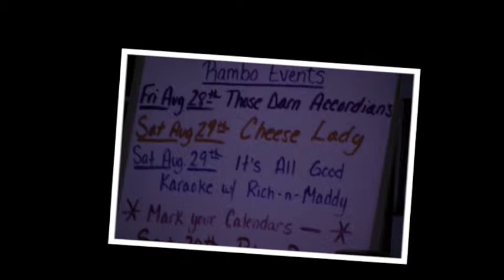TDA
Those Damn Accordians - Somonauk